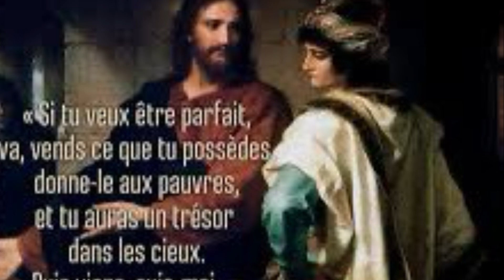DIEU, MON TRÉSOR - MÉDITATION DU 28e DIMANCHE ORDINAIRE B - P. LUC-FRANCK JEAN-PIERRE, C. S.C.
Homélie du 28e Année Ordinaire B – Père Luc-Franck JEAN-PIERRE, C.S.C.
« Vends ce que tu as et suis-moi » (Mc 10, 17-30)

Soeurs et Frères, Paix et Joie !

1. “Car là où est ton trésor, là aussi sera ton cœur” (Mt 6,21). Content de vous retrouver après deux semaines de pause, en pleine période de transition. La Parole de Dieu que nous méditons est comme une épée, tranchante, mais elle est aussi vivante. Nous sommes invités à nous pencher sur l’essentiel, la fin ultime de l’espérance chrétienne: la vie éternelle. Au coeur de l’Évangile, Jésus attire notre attention sur danger des richesses comme pierre d’achoppement sur le chemin de l’éternité. Si vous faites de Dieu votre trésor, votre coeur demeurera sans cesse en Dieu. Est-ce que cela voudrait dire qu’un chrétien ne peut pas être riche ?

2. Le premier message de cette liturgie me rappelle du chant de méditation de ma première communion. “ Oui j’ai prié et l’intelligence m’a été donné, j’ai supplié l’Esprit de sagesse est venu en moi…” Cet extrait attribué à Salomon, reconnu pour sa richesse et surtout sa sagesse, nous invite à penser à la qualité de nos prières. Il est encore de coutume que les fidèles apportent toutes sortes de chose dans les rassemblements charismatiques, photos de passeports, maisons, voitures, etc. L’”exercice de la prière” est d’abord un dialogue entre deux coeurs familiers, c’est un va-et-vient entre deux coeurs faisant un mouvement continu : lorsque l’un d’entre eux parle, l’autre écoute.

3. En revanche, Dieu n’exauce pas votre volonté dans la prière. Il veut tout simplement connaitre les cris les plus profonds de nos coeurs afin qu’il nous donne ce dont nous avons besoin, pas nécessairement ce que nous demandons. Donc, la prière demande une preparation, une disposition intérieure pour qu’elle ne devienne pas un exercice de routine, ni une obligation périodique, c’est un cri vers Dieu, qui peut être louange, action de grâce, adoration, consécration, demande ou autre. C’est donc à travers la prière que nous pouvons découvrir la volonté de Dieu, qui est donc le chemin vers la vie éternelle.

4. N’est-ce pas Jésus qui nous dit : « Moi, je suis le Chemin, la Vérité et la Vie ; nul ne va vers le Père sans passer par moi » (Jn 14,6). Nous pouvons donc comprendre l’intervention de l’homme, qui n’est pas identifié, que nous pouvons même nous attribuer la question aujourd’hui dans notre réalité : « Bon Maître, que dois-je faire pour avoir la vie éternelle en héritage ? » Jésus donne une réponse stratifiée et conséquentielle.
5. Le premier chemin que le Christ nous invite à emprunter ce matin c’est celui de la bonté, et c’est une prétention, car Personne n’est bon, sinon Dieu seul, dit-il. Pour ressembler à Dieu il faut faire nôtre sa volonté. Dans le Pater nous prions: “que ta volonté soit faite sur la terre comme au ciel”, il nous faut passer du général au particulier : “ que ta volonté soit faite dans ma vie”. C’est le chemin de la fidélité aux commandements qui nous amènent à tout cela, par une vie polarisée par l’amour.

6. La beauté de l’Évangile se cache dans la fierté et le sentiment d’accomplissement de cet homme. Cela nous fait penser à la démission de certains ministres ou de conseillers, qui utilisent le cliché: “je laisse avec le sentiment du devoir accompli…” Je dis cliché, car quand on peut compter ce que l’on a fait c’est qu’on n’a pas fait assez. Il manquait encore un effort consequent à cet homme : « Une seule chose te manque : va, vends ce que tu as et donne-le aux pauvres ; alors tu auras un trésor au ciel. Puis viens, suis-moi. » Il s’agit ici d’une interrogation et d’un suspens, car on ne nous dit pas s’il est venu ou pas.

7. Qu’est-ce que le Seigneur vous dirait à vous ce jourd’hui? Quelle réalité de votre vie demande une relecture? Qu’est-ce qui peut vous empêcher d’avoir accès à la vie éternelle. Il n’est pas question seulement de richesse. Jésus y insiste car beaucoup s’identifient plus à ce qu’ils ont qu’à ce qu’ils sont. L’avoir prend souvent le dessus sur l’être. Dis-moi combine vous avez je vous dirai qui vous êtes… Il insite sur le danger des richesses, et beaucoup font des abus et de l’injustice pour tenir des avantages et garder des positions. Des fois cela peut nous pousser jusqu’à la corruption, car il faut conserver sa position..